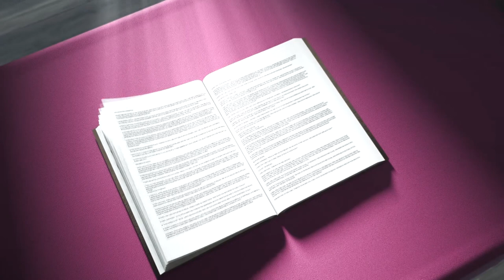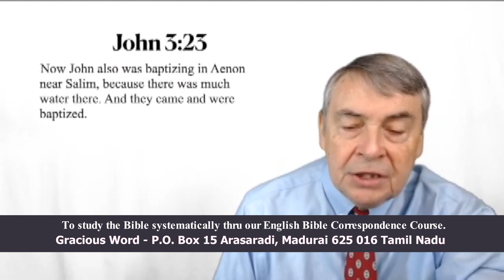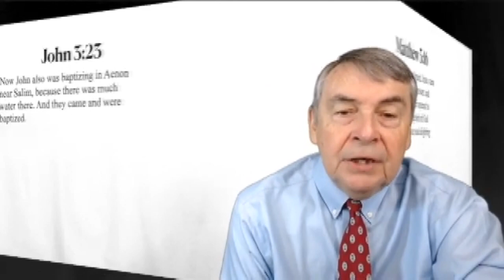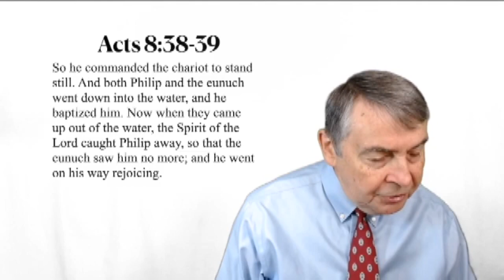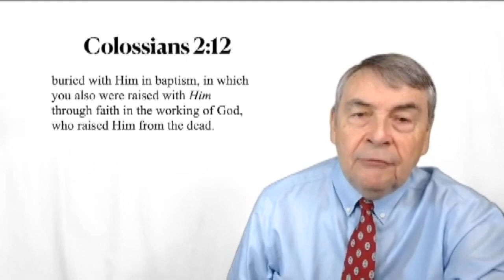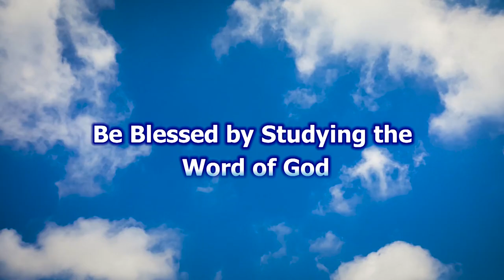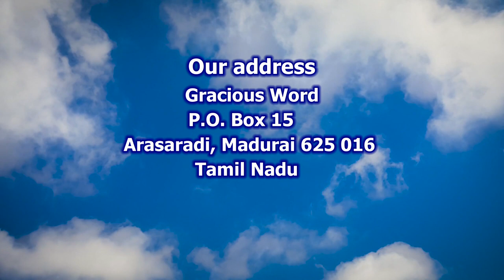How Should Baptism Be Administered? | Voice of Truth | Jerry Bates | World Evangelism